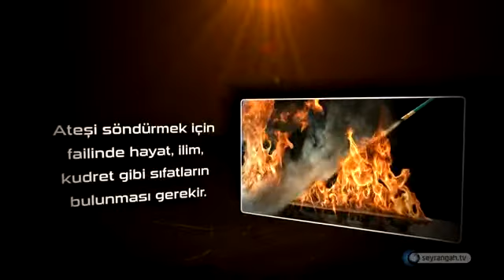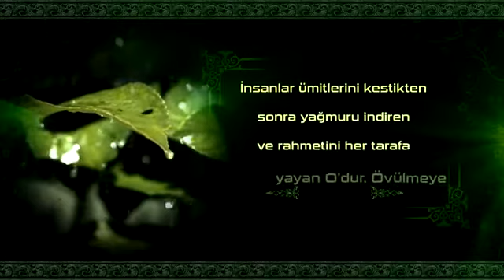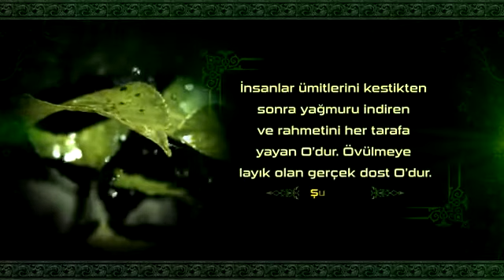Yeryüzünün Hararetini Söndürüp Yağmuru Yağdıran Kimdir